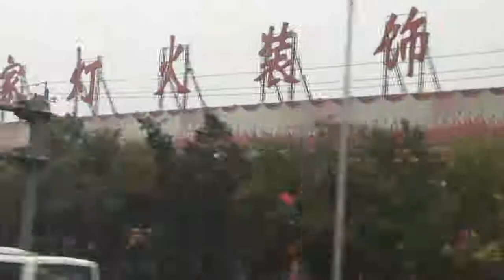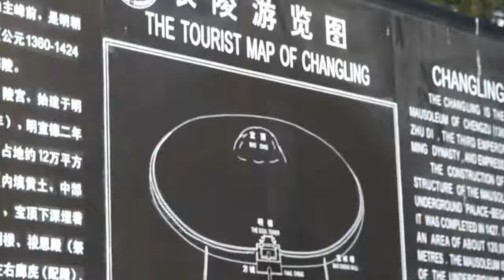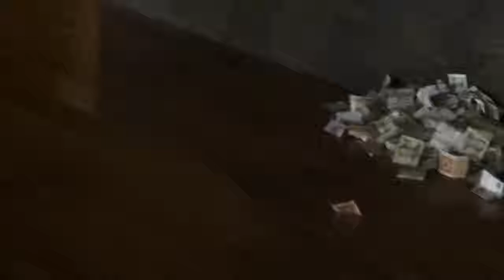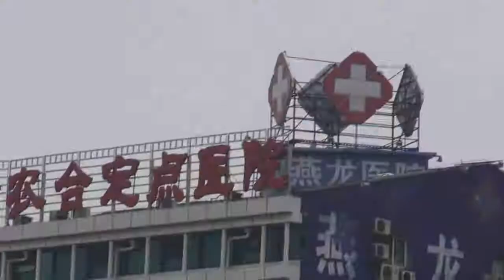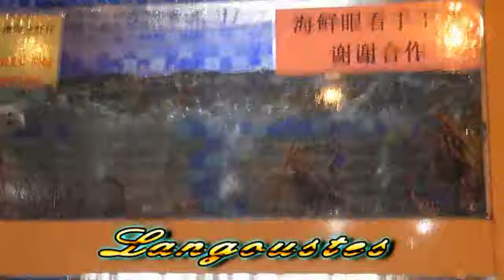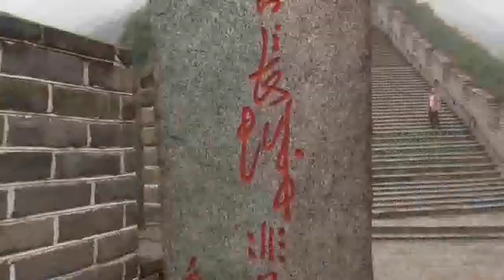2014_01 Pekin 02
Voyage "Or des Tsars" de Pékin à Moscou et Saint-Petersbourg en septembre 2014 à travers la Mongolie et la Sibérie russe.
1ère étape: visite de Pékin et de ses environs